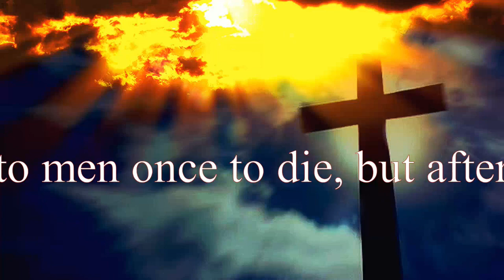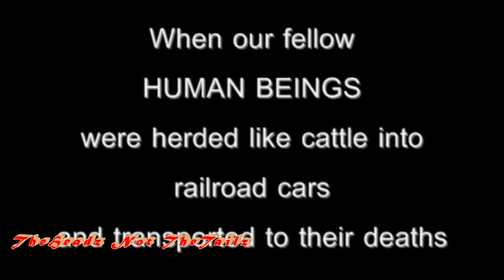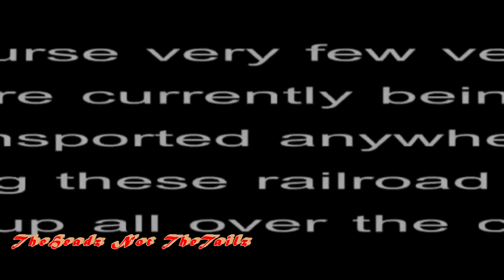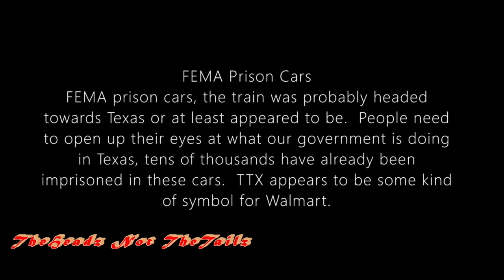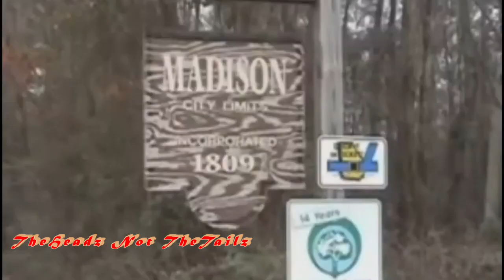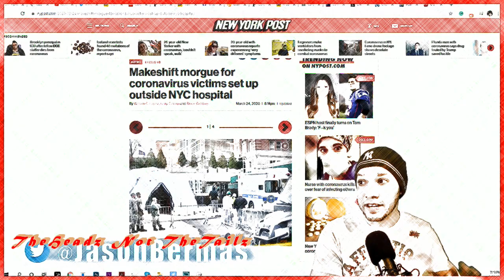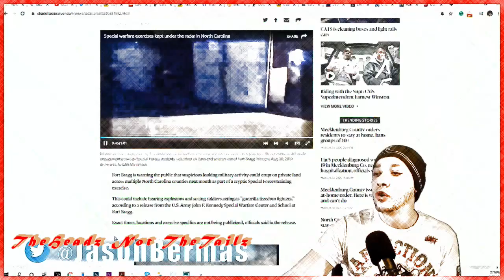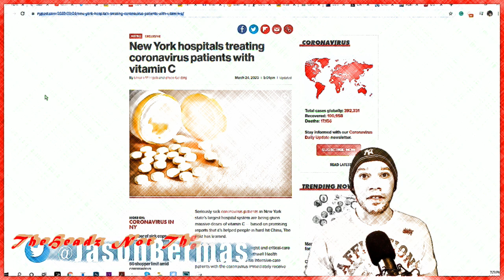Night Has Come. 20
Due to the seriousness of all that is going on , I felt it important to upload this video . Special InfoWarrior (Jason Bermas) Clip at the end . God Bless All of You!! Dont Take It!!